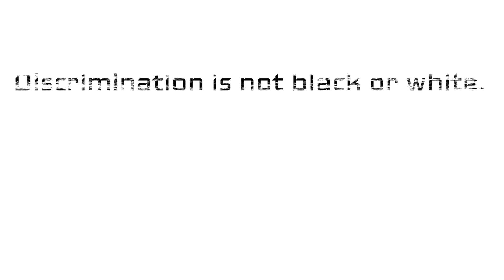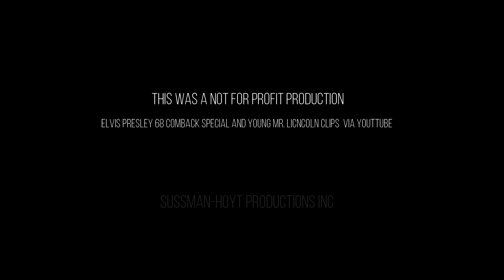IF I CAN DREAM - Introducing a wonderful singer, "Chalise"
57 years ago this week, Martin Luther King, Jr. gave his powerful, hopeful, and timeless “I Have A Dream” speech on the steps of the Lincoln Memorial in Washington, D.C.  King’s persuasive words have stood the test of time and strongly echo in the hearts of millions today, as we continue to be inspired to carry on the crusade he passionately started for racial equality through the current Black Lives Matter movement and messages of peace from respected leaders like that of the late John Lewis instilling the need to redeem the soul of our nation.

In commemoration of this most significant event, Sussman-Hoyt PROductions is proud to release our latest production and rendition of If I Can Dream, written by W. Earl Brown and originally recorded by Elvis Presley.  This piece was inspired by Dr. King’s I Have A Dream speech and its words of hope are just as relevant today as they were in 1968 when its words and music were written shortly following King’s assassination.

Our rendition introduces the strong, vibrant voice of "Chalise", an up-and-coming female artist whose interpretation of this song commands the attention of the listener by leading you on a journey of hope.  The musical engineering is credited to our professional partners at Tomsonics recording studio.  The arrangement is a Sussman-Hoyt original by the talented CK Sussman, who melds important video messaging of history with the power of song...something we call edutainment.

This is our way to share with you that we can never, ever forget: Civil Rights Matter.  Black Lives Matter.  Equality Matters.  We are all in this together.  We need each other to survive.  We all bleed the same.

In the words of CK Sussman, “Discrimination is not black or white, it’s the color of your soul!”